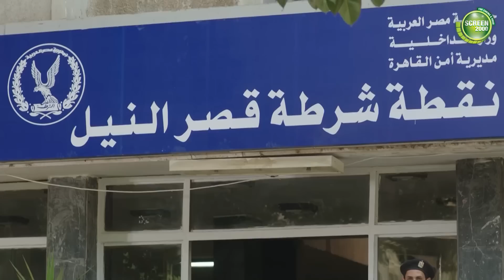خناقة كونو مع القبطان بسبب معاكسته لامه